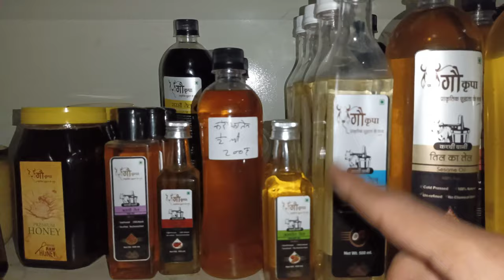A2 Cow Milk Dairy Farm Visit । Lot of Masti with Friends । Gir cows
A2 Cow milk dairy farm situated near Crescent water park Indore (mp)
I recently visited cow diary farm with Friends.